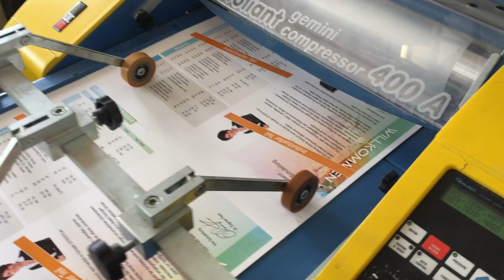Foliant used laminator Gemini 400 A - LA-POSTPRESS - #21770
3 MONTHS LA-POSTPRESS WARRANTY
except electronics

offer consists of:

laminator
Foliant Gemini C 400 A

paper feeder:
automatically by flat pile feeder
separation:
automatically after laminating

- size:
max. 380 x 580mm; min. 300 x 250mm

- speed: 15m/min. / max. 1800 B3/hour
- pile height: 250mm

- overlaps accuracy: +/- 2mm
- temperature control: 80-140°C
- warming up time: 5 Minuten

- dimensions: 2.800 x 800 x 1.600mm
- power: 230V/ 50Hz - 3,15kW
- weight: 305kg